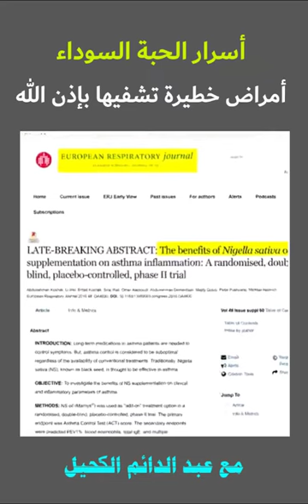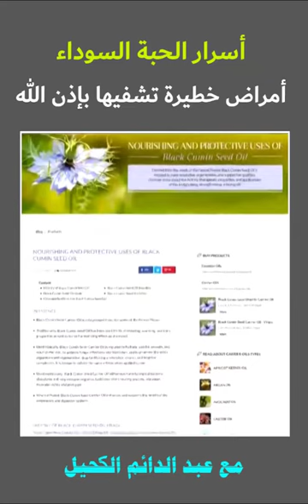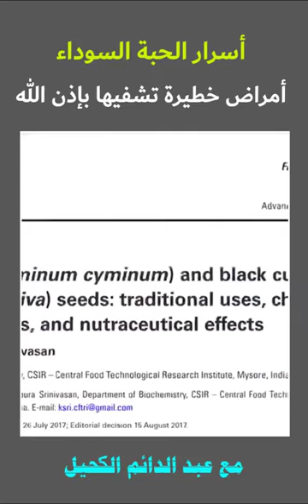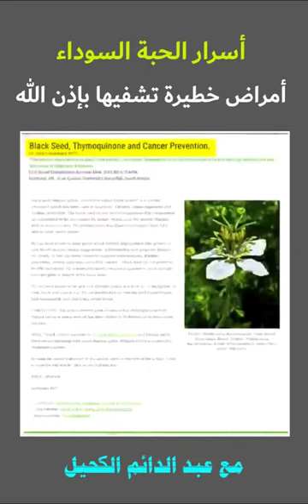أمراض خطيرة تشفيها بإذن الله.. المادة التي تحدث عنها الرسول الكريم .. تعرف عليها الآن